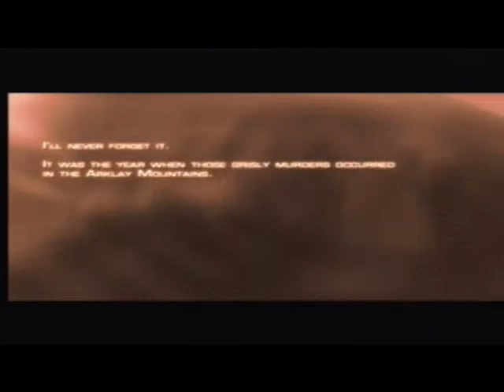Tan LPs Resident Evil 4 (Pro): Chapter 1-1 part 1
Tan and Leon return in a new LP. After escaping Raccoon and after Umbrella was brought to justice, Leon has joined the Secret Service. His first mission? To rescue the President's daughter.

Gah, sorry, I don't get why my card captured it this way :S